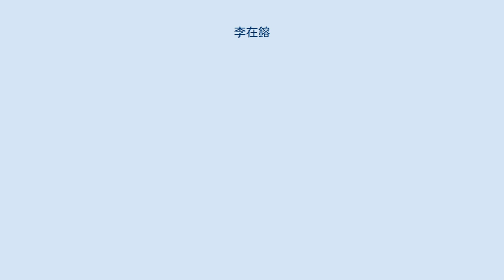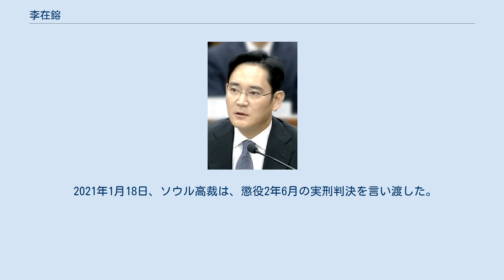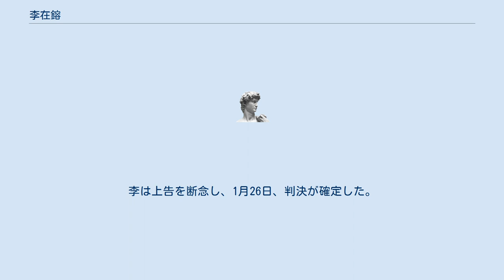李在鎔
李在鎔（イ・ジェヨン、이재용、1968年6月23日 - ）は、大韓民国の実業家。
サムスングループ創業者李秉喆の孫で、サムスングループ2代、4代目会長である李健熙の長男。
現在、サムスン電子副会長、サムスングループの経営トップ。
 朴槿恵大統領や、朴大統領の長年の知人、崔順実への贈賄、横領、財産国外逃避、犯罪収益隠匿、偽証の5つの容疑（一連の崔順実ゲート事件の1つ）で特別検察官によって2017年2月17日に逮捕、2月28日に起訴、懲役12年の求刑。
8月25日にソウル中央地方法院より贈賄罪などが認定され懲役5年の有罪判決。
サムスングループの事実上のトップで初の逮捕者が出たことを受け、未来戦略室や社長団会議の廃止などサムスングループは事実上の解体に追い込まれた。
 2018年2月5日に控訴審判決が言い渡され、朴槿恵への贈賄など一部が無罪となり、懲役2年6か月、執行猶予4年（求刑、懲役12年）に減刑され釈放された。
 2019年8月29日、最高裁（大法院）は、二審判決をすべて破棄し、ソウル高裁に審理を差戻した。
 2020年5月6日、記者会見を開き、一連の事件に関して国民に向け謝罪し、自身の子供に経営権を世襲させず、創業家による経営を自身の代で終わりにすることを明らかにした。
 2021年1月18日、ソウル高裁は、懲役2年6月の実刑判決を言い渡した。
李は上告を断念し、1月26日、判決が確定した。
服役していたが、8月13日に仮釈放された。